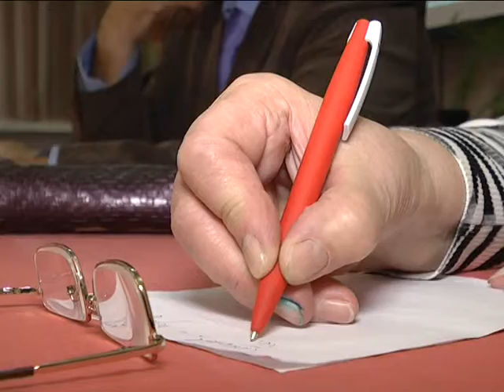2016-11-25 г. Брест. Отчетно-выборное заседание Брестского ГК ветеранов Вов. Новости на Буг-ТВ.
В городе над Бугом прошло отчетно-выборное заседание Брестского городского комитета ветеранов Великой Отечественной Войны. На собрании были подведены итоги работы, а также определены цели и задачи на ближайшее время, утвержден план дальнейшей работы. О том, как прошла встреча участников Великой Отечественной Войны, а также какие вопросы стояли во главе угла мероприятия, в следующем материале выпуска.